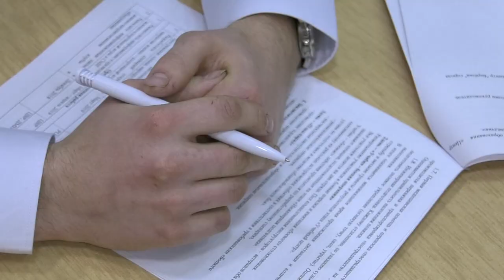Мой город - моя инициатива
В рамках молодежного форума «Время выбрало нас» 9-11 ноября на базе оздоровительно-образовательного центра "Березка" пройдет финальный этап открытого муниципального конкурса " Мой город - моя инициатива". Накануне молодые люди представили свои проекты экспертам, которые дали предварительное заключение и рекомендации.